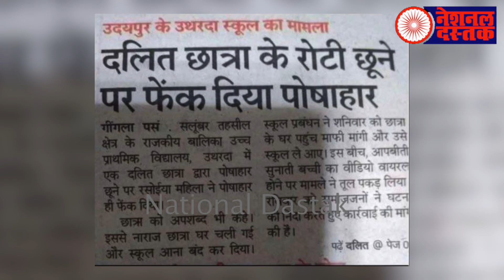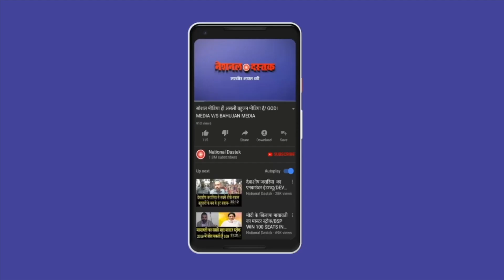बहुजनों के लिए बड़ी खबर/ALL BIG NEWS BY NIDHI RATAN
Reporter-ND
Editor-ND
Camera person-